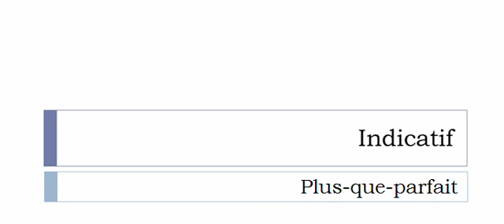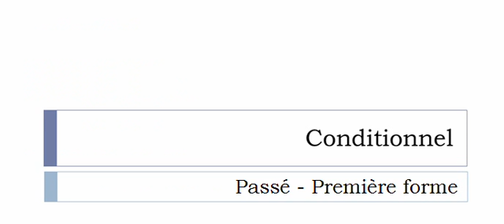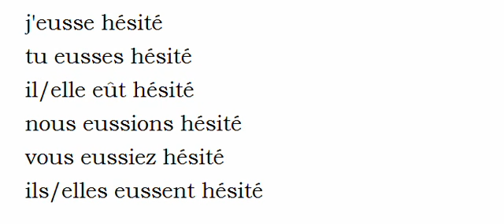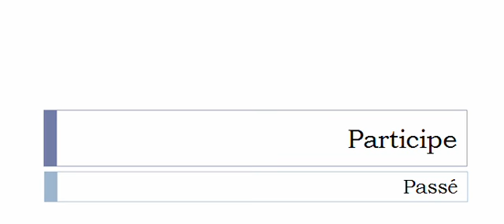French conjugation = Hésiter